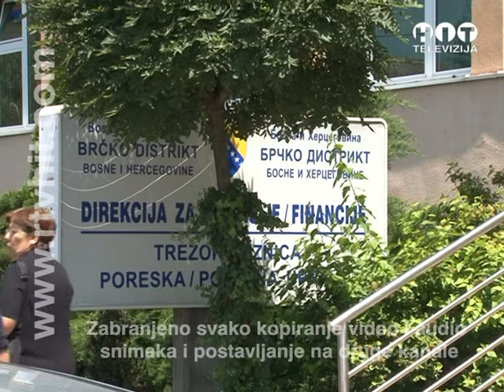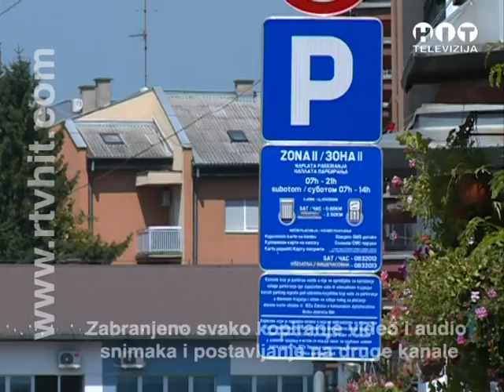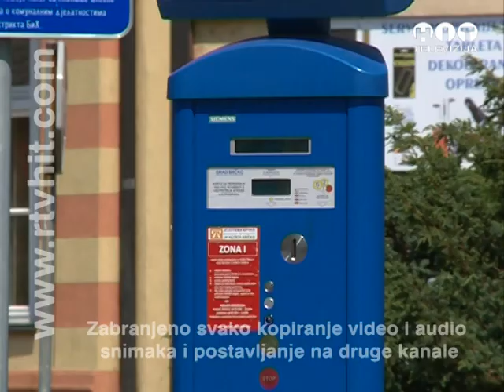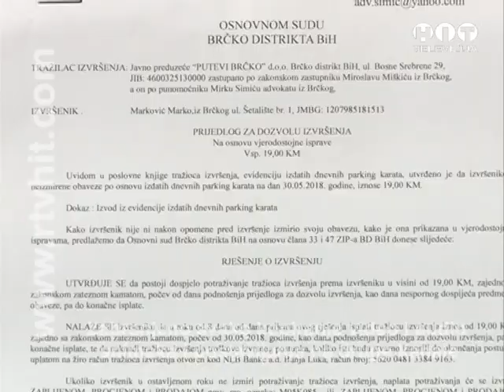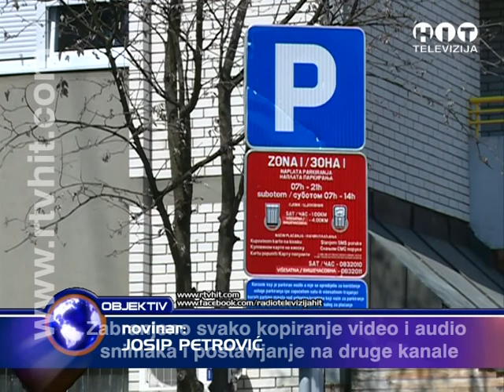OBJEKTIV 20 AVGUST 2018 RTV HIT